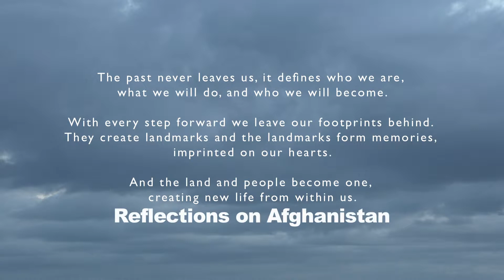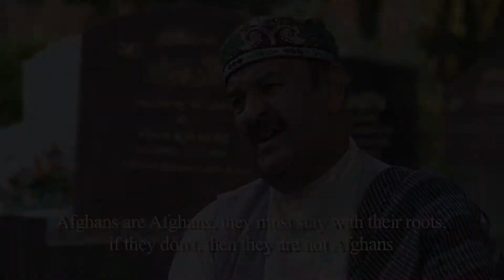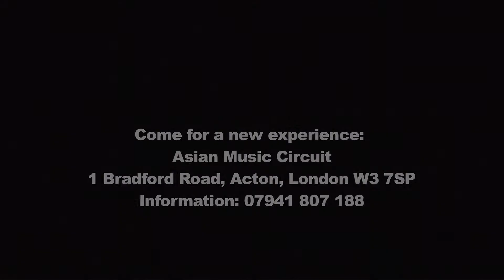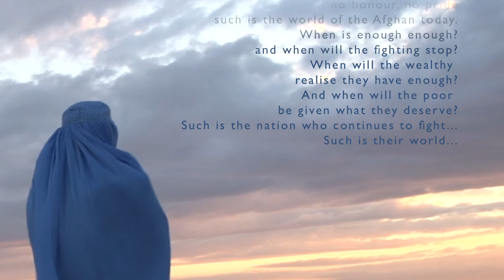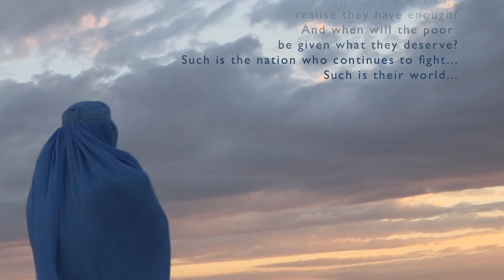Reflections on Afghanistan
This is an Afghan Video Art Installation by Assiya Majgan Amini.
The show is on till 26th September at Asian Music Centre, 1 Bradford Road, Acton, London W3 7SP.
Supported by Afghan Academy International, University of West London and the Asian Music Centre.